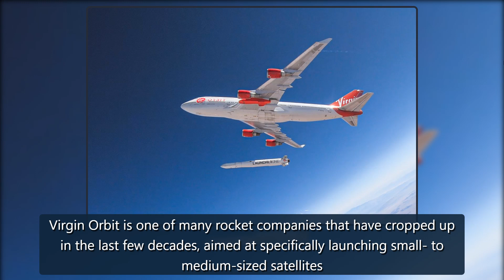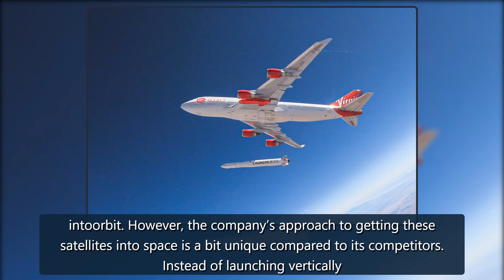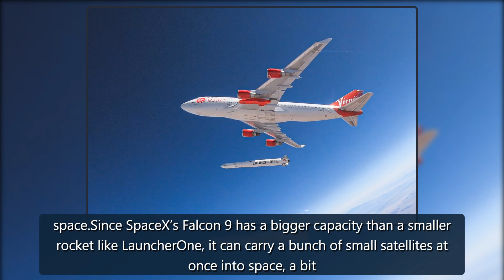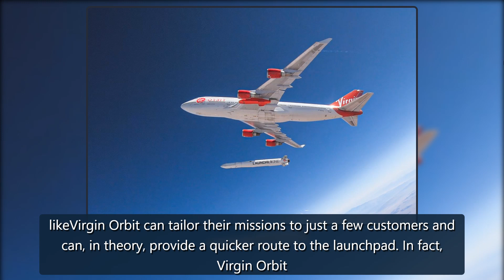Virgin Orbit launches first satellite mission after SPAC merger - The Verge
This afternoon, small satellite launcher Virgin Orbit successfully lofted seven tiny satellites into orbit around Earth, marking the third successful mission for theVirginGalactic spinoff company. The payloads consisted of various research satellites for the Department of Defense, along with three s credit